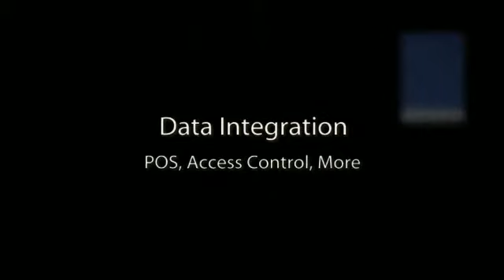Utilizing Security Cameras Los Angeles Devices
- Security cameras Los Angeles are being used by many companies today to improve their protection. A security camera Los Angeles can record videos and store them remotely for later use. Security staff on duty can also place commands on the Los Angeles security cameras remotely such as tilt and pan.